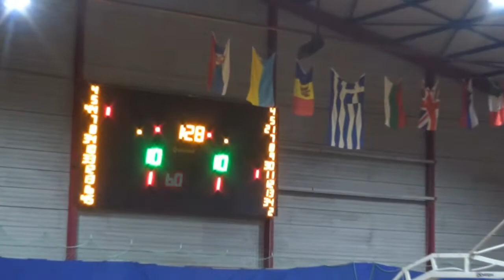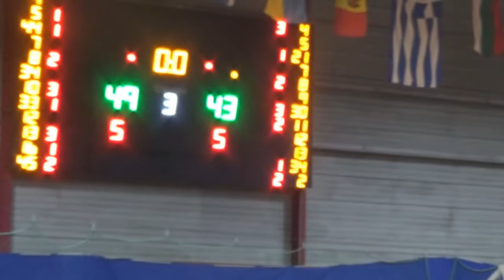Ballarhinos 61 - 60 Drunkers | 21η Αγων. BIG League